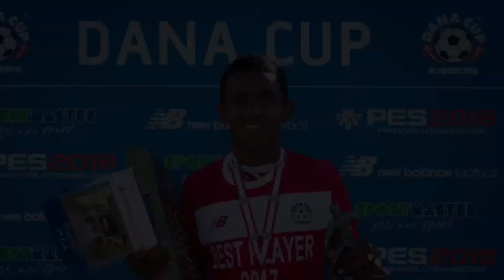Dana Cup officials visit Trinidad and Tobago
Dana Cup marketing manager Alison Leigh Forman, a former Australian Women's Team player, was in Trinidad this week looking to connect T&T to the Dana Cup in Denmark - TTFA Media TV